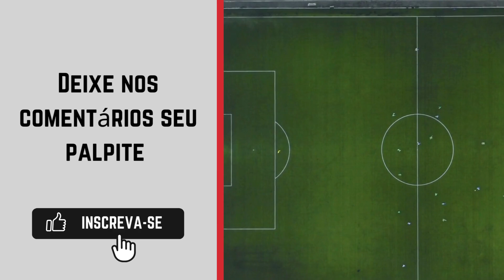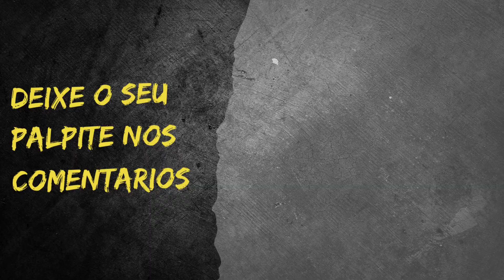Decisão x Atlético-PE - Campeonato Pernambucano Série A2